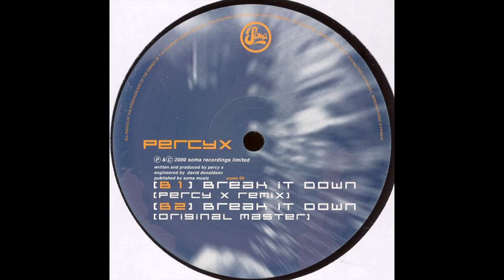Percy X - break it down (Original Master)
Label: Soma Quality Recordings – soma 99
Format:
Vinyl, 12", 33 ⅓ RPM
Country: UK
Released: Sep 25, 2000
Genre: Electronic
Style: Electro